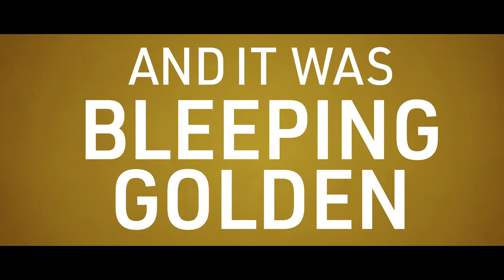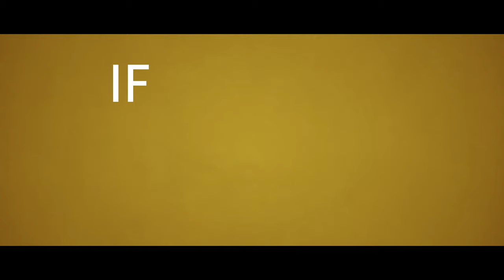Being Blago | Official Trailer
Former Illinois governor Rod Blagojevich’s rise to the top tier of American politics looked inevitable. But then he fell. Hard.
This is a story about purpose and power, and the search for redemption when you lose both... even if it could cost you everything you say you love.
The 4-part ‘Being Blago’ docuseries premieres November 5 on Hulu.